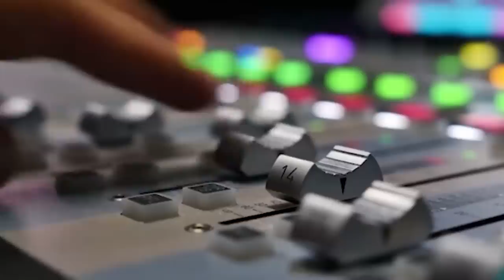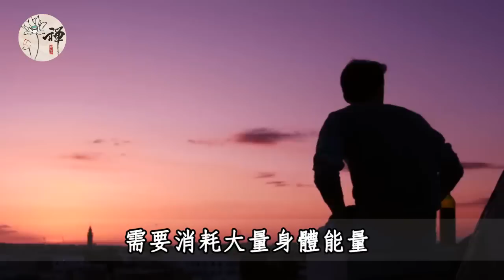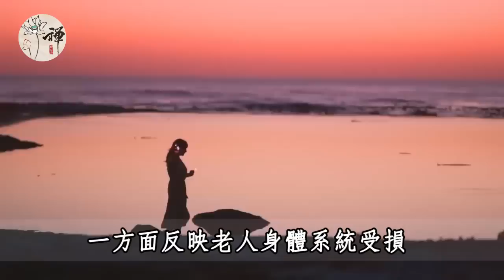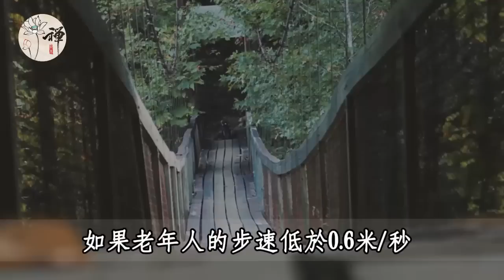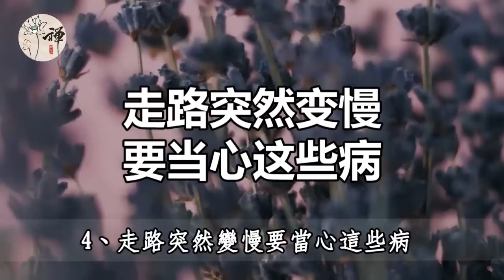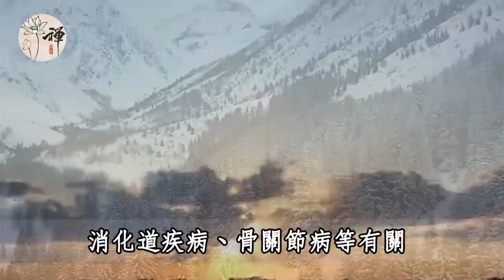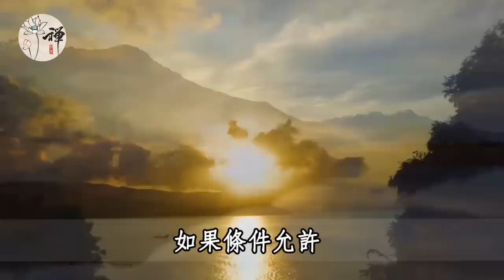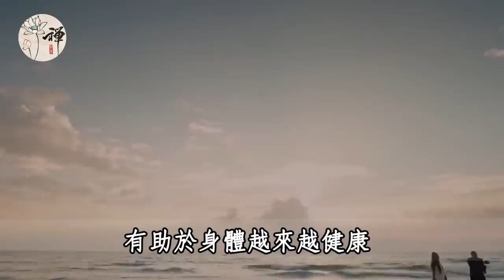佛禪：耗時7年！美國權威機構研究47.5萬人後發現，60歲後這樣走路的人，至少能多活15年，越早知道受益越大！| 健康 | 長壽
佛禪：50歲到60歲這十年，如果命中出現這幾個預兆，說明晚年會有福報，中一個就很了不起了
佛禪：退休以後，無論你有多少存款，都要戒掉這4種破財的壞毛病，否則注定晚景淒涼